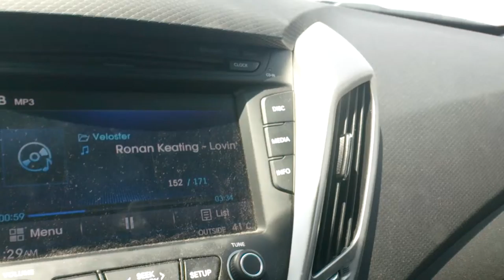One Morning at Wahbah Crater - Chapter 24 - On Our Way Back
And we are off from the trip...

Enjoy 25 videos in this playlist and be a part of our exciting memory.

About this trip, I have also written a blog. In case you are fond of reading about the trips, read me here:

Sami Naik is a globetrotter, filmcritic, blogger, comicgeek, melomaniac, and bibliophile.